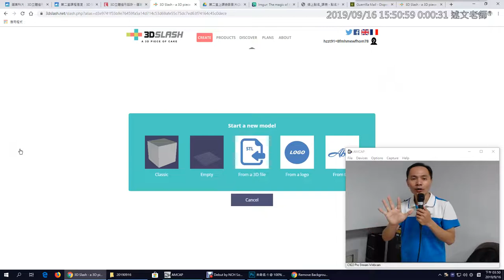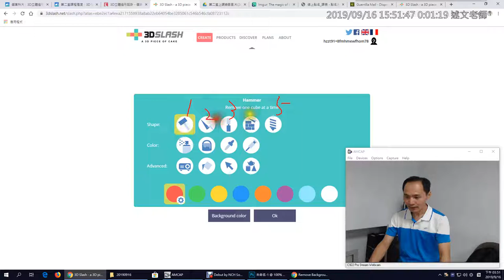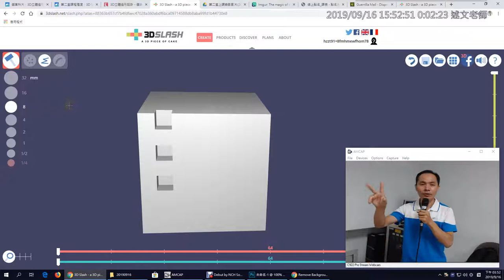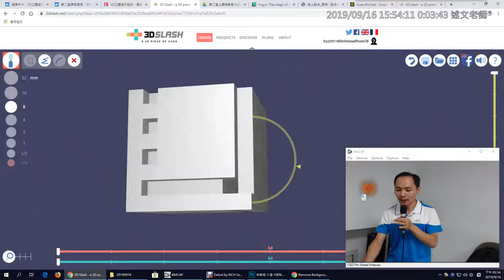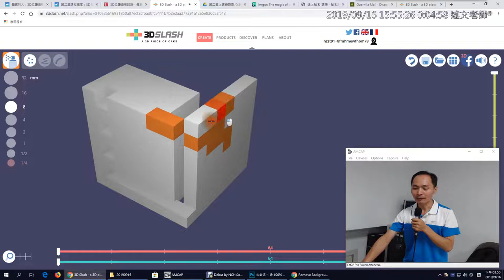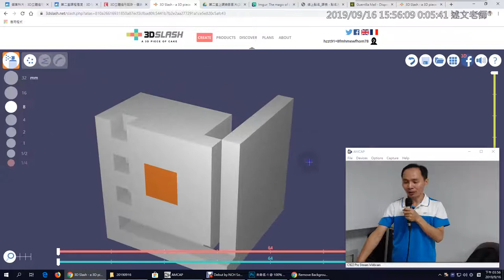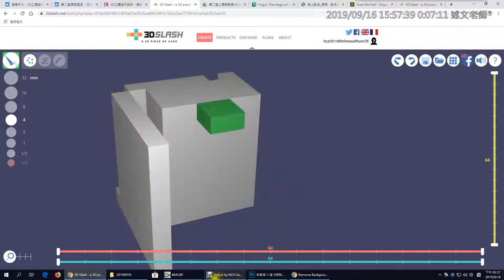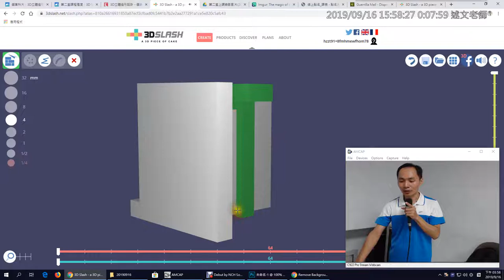05：3DSlash介紹與基本使用